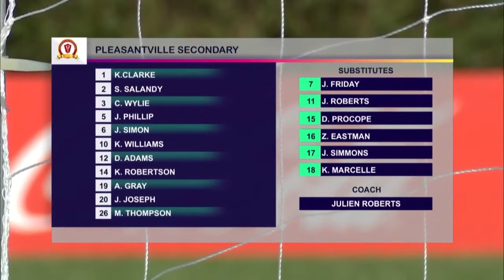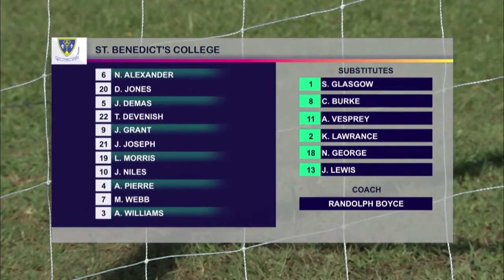St. Benedict's College defeat Pleasantville Secondary 5-0 in T&T SSFL Intercol South SF | Match HL